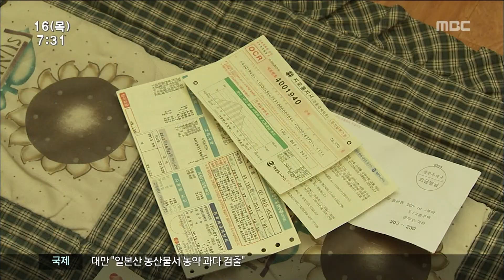[뉴스투데이]장가네식당이 문닫는 이유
◀ＡＮＣ▶
건설업체들 임금체불 문제가 끊이지 않고
있습니다.

건설현장의 임금체불이 서민들의 삶을
어떻게 망가뜨리고 있는지
김인정 기자가 취재했습니다.

           ◀ＶＣＲ▶

테이블 네 개가 전부인 장가네 식당은
62살 장금숙 씨의 모든 것입니다.

1년 전, 식당 옆에 아파트 공사현장이
들어섰을 때만해도 금숙씨는
신바람이 났습니다.

그런데, 지난해 8월부터 공사업체에서
밥값을 못 받으면서부터 악몽이 시작됐습니다.

외상값은 못 받았는데 밥을 안 주면
욕을 하고
의자를 발로 차는 인부들도 있었습니다.

금숙 씨는 부족한 돈을 카드로 계산했고,
카드빚을 막으려고 사채까지 끌어다 썼습니다.

금숙 씨는 사채를 갚으려면 가게를 내놔야하고,
그러면 자기 인생은 끝장이라고 생각합니다.

           ◀ＩＮＴ▶
장금숙/ 장가네 식당 주인
"이 가게 할 때 아파트 전세 내놔서 했는데 그 전셋돈 다 까먹고 밖으로 나앉게 생겼어요. 올데 갈데도 없어요. 이제 진짜 기가 막혀요. 아주 발발 떨려..."

(화면 전환)

이 장가네 식당에서 밥을 먹으며
공사 현장에서 일했던 편무승 씨는 자신이
"거짓말쟁이 아빠"라고 자책합니다.

뼈빠지게 일하고도 못 받은 석 달치 월급
6백만원은 고 3 수험생 딸의
대학 등록금이었습니다.

결국 딸은 수능 시험을 포기했습니다.

           ◀ＩＮＴ▶
편무승/ 임금체불 근로자
"수능 보는 날 돈이 나왔어야 하는데 돈이 안 나오니까 수능보는 날 자기 친구들은 시험보는데 자기는 시험도 못 보고 저녁 한 끼를 못 먹은 것이 아버지로서 제일 가슴이 아프죠. "

이 공사장에서 허드렛일을 했던
김 할머니의 삶도
체불임금 때문에 망가졌습니다.

일을 하다 다쳤지만
월급 못 받을까 눈치가 보여
산재 얘기는 입밖에도 못 꺼냈고
결국 수술할 정도로 병이 커졌습니다.

어머니 병원비를 대느라
자식들은 적금을 깼고 대출을 받았습니다.

           ◀ＩＮＴ▶
민 모 씨/ 김 모 씨 아들
"임금 제대로 받고 다니셨으면 며칠 쉬시면서 병원치료 받고 처음은 발목 접지른 걸로 시작했거든요. 그때 제대로 치료 했으면 이렇게까지 왔겠습니까? "

이 공사현장에서 일한 9명의 근로자가
임금 4천만원을 받지 못했습니다.

임금 체불은 당사자뿐만 아니라
한 아버지의 딸과 한 어머니의 아들의 삶까지,
한 가정과 지역사회의 전체를
도미노처럼 망가뜨리고 있었습니다.

           ◀ＥＮＤ▶